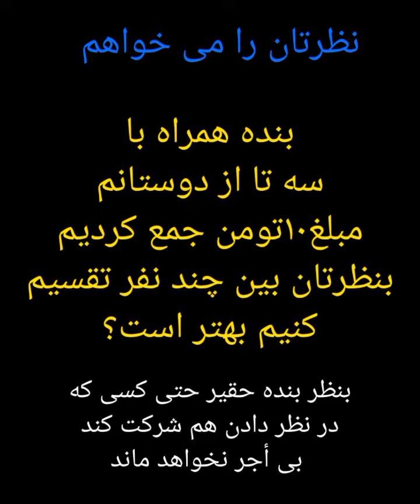با نظر دادن در این امر خیر شرکت کنید